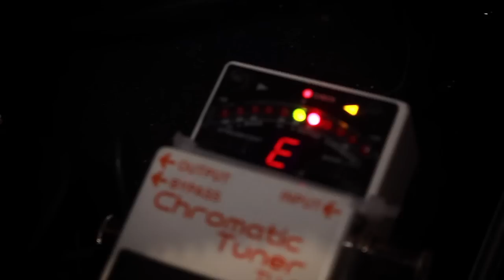Another Zubz rehearsal (behind the scenes)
The part you never get to see is the preparation before a show. This is a sneak peak at what  the band and I run through before we get on stage and present our music.
Zubz band is:
Guitar: Chad Cohen
Keyboard: Kevin Greenberg
Drums: Cameryn Gardner
Additional guitar: Zubz